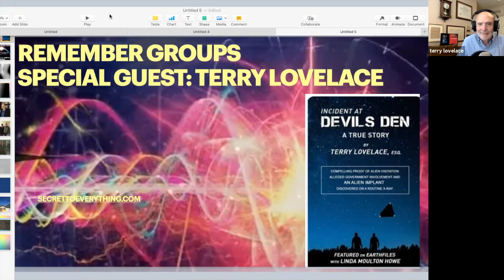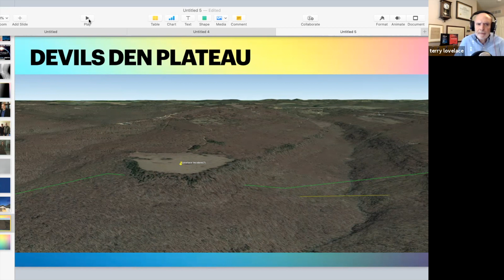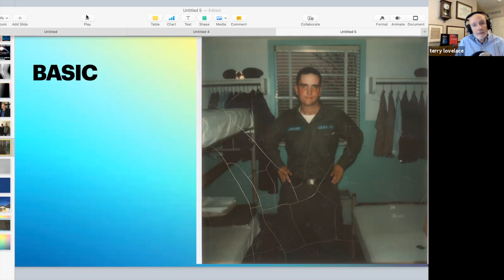STE Podcast Terry Lovelace Abduction Part One